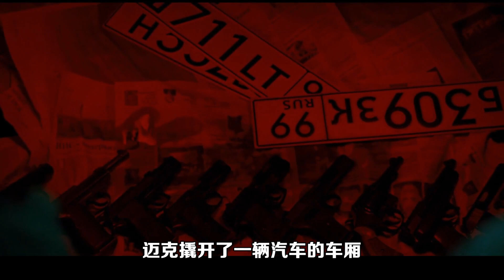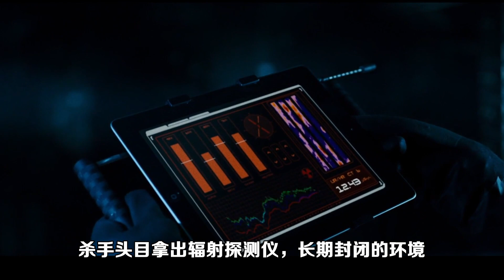菜鸟特工任务失败，传奇特工老爸强势出击，灭掉整个犯罪集团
今天要介绍的电影是《虎胆龙威5 》
虎胆龙威5
喜欢撩影的 点点赞哦，谢谢支持！！！❤️